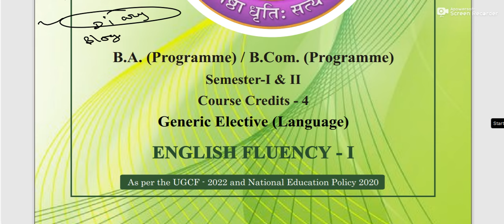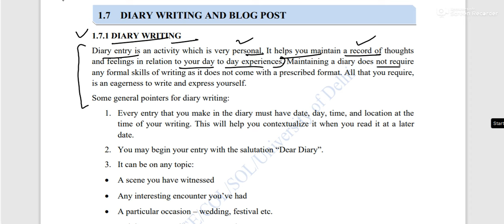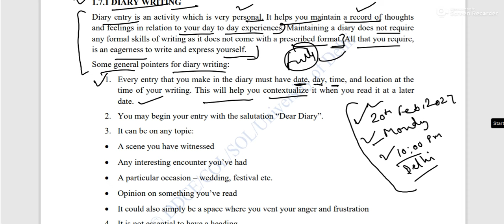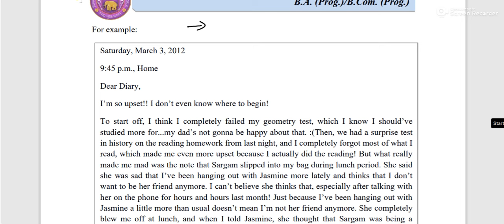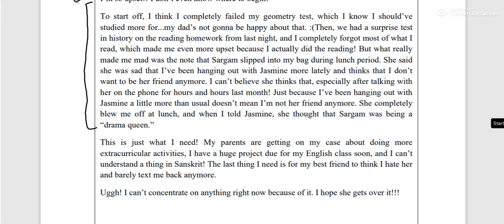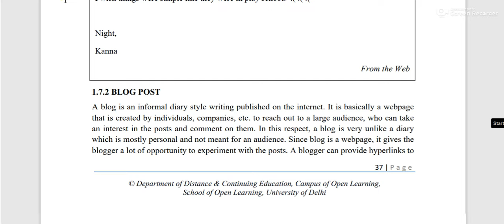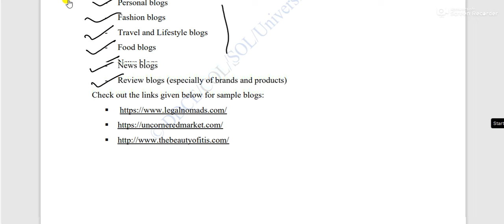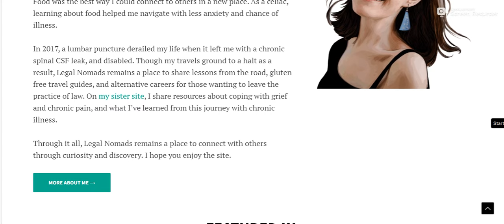Diary Entry#Blog Post#ENGLISH FLUENCY-I#B.A. (Prog)B.Com. (Prog)Semester-I & II Course Credits - 4